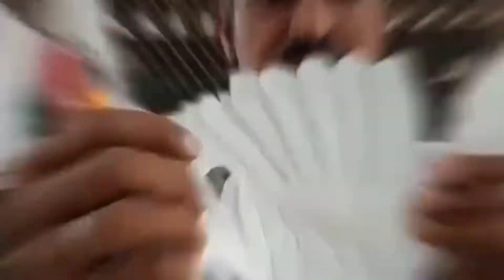teesre din ki udan ka result part no 3 | acha kabutar ki pahchan